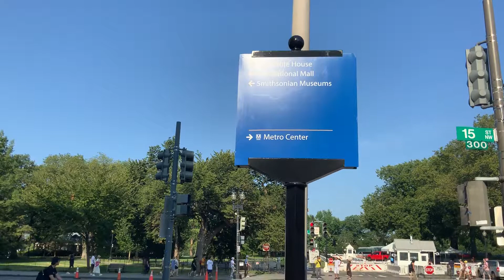Washington D.C.華盛頓特區 E659